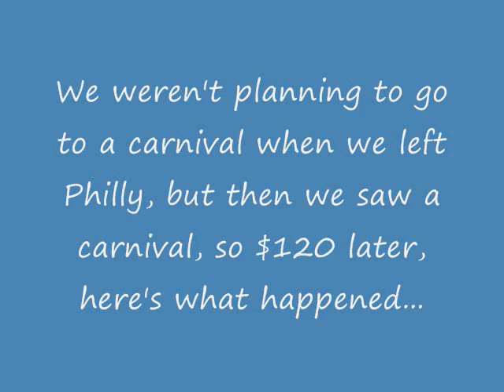The Moon's at the Carnival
Here's the scenario, after leaving Philly, you're passing through Alexandria, stopping to see family, on your way to handle business in Hampton.  Along US Rt 1 you pass a carnival.  No big deal, right?  Well add and eight year old and a two year old to the equation, and what you have is an unexpected $120 expenditure.